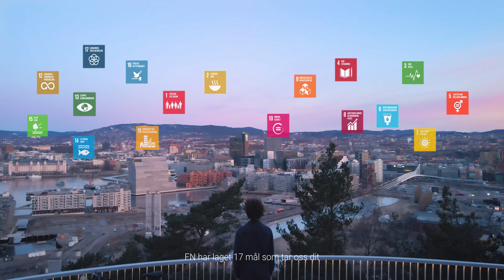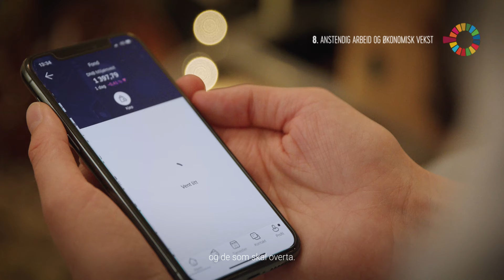FNs bærekraftsmål - Hvordan vil vi ha det i framtiden?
En inspirerende film om hva vi kan gjøre for å nå FNs bærekraftsmål.
Bærekraftsmålene er verdens veikart til en grønn, rettferdig framtid for alle. Valgene vi tar, betyr noe.

FNs bærekraftsmål er verdens felles arbeidsplan for å utrydde fattigdom, bekjempe ulikhet og stoppe klimaendringene innen 2030. Bærekraftsmålene skal gjøre noe med årsakene til fattigdom, ulikhet og klimaendringer.

Filmen er laget av Von kommunikasjon for FN-sambandet.